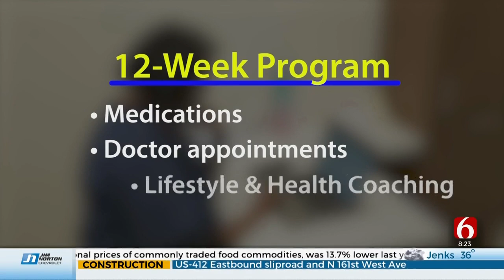Keeping Recovering Patients Out Of The Hospital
In this morning's Medical Minute, Leanne Taylor explains how a hospital tries to help patients after discharge.